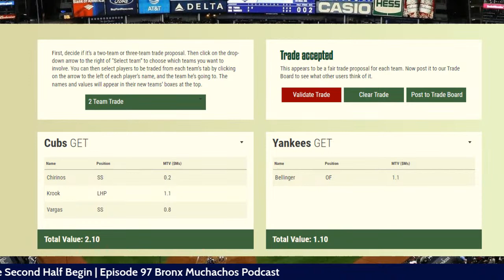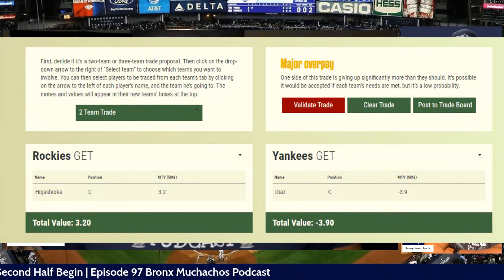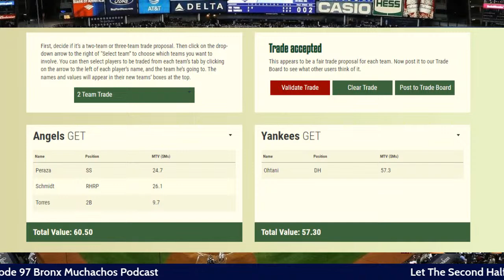Episode 97: Let The Second Half Begin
The Muchachos are back and the all star break is over.  The Yankees have a new hitting coach.  Now that this change has been made, the Muchachos discuss what the major trade deadline move the Yankees should make.  Also we recap the draft and a couple of names you will want to know.